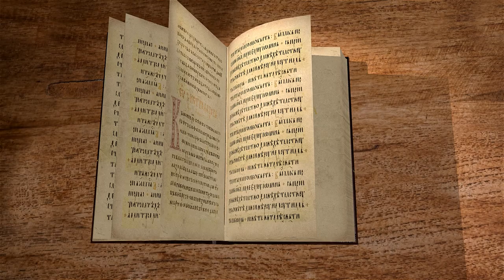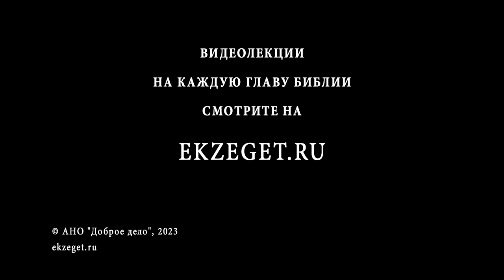КНИГА ИОВА. Глава 42 "Благоденствие Иова восстановлено" Протоиерей Олег Стеняев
Команда Экзегет.

На библейском портале Экзегет вместе с протоиереем Олегом Стеняевым завершаем изучение одного из таинственных текстов Ветхого Завета – книги Иова.
В сегодняшнем видео рассмотрим заключительную главу 42.

🔸  Ответ Иова Богу. Раскаяние
🔸  Подлинное Боговидение
🔸  Слово Бога к друзьям Иова
🔸  Молитва Иова
🔸  Благословение  Господа
🔸  Восстановление дома Иова
🔸  Смерть Иова
🔸  Смысл страданий